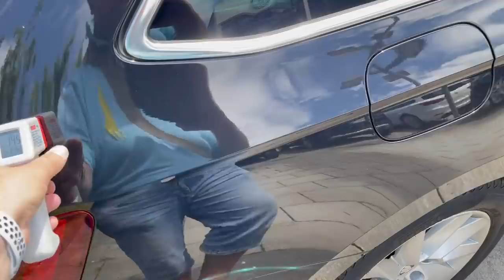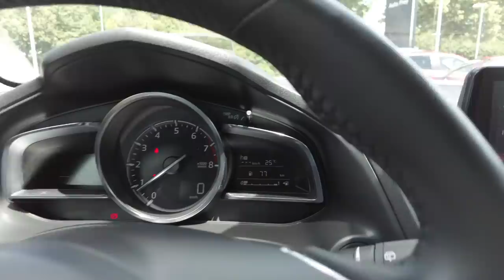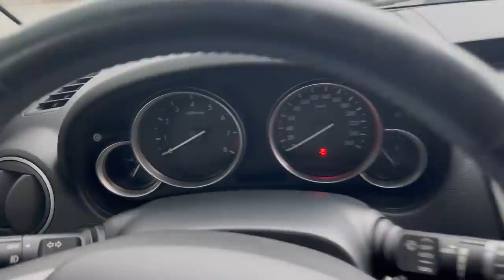Zajímal mě vodní skútr... VŠE VYPRODÁNO!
Vozím lidem ojetá auta z Evropské Unie, zejména z Německa na zakázku. Mám více než 25 leté zkušenosti s nákupem aut. Ze svých cest mám tolik zážitků, že mě přijde škoda se o ně s vámi nepodělit. Můj život je prostě jedna velká SHOW!

Cena za kompletní dovoz a prohlídku auta od 20tisíc Kč

Obsah videa:
00:00 Škoda Superb
15:55 Vodní skútry
19:46 Mazda 3
28:16 Mazda 6
34:04 Cesta domů